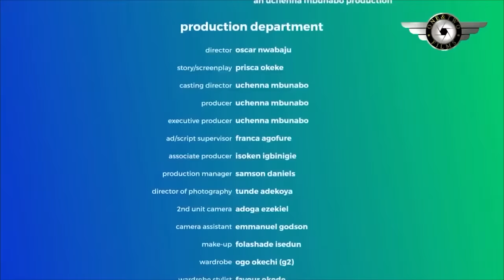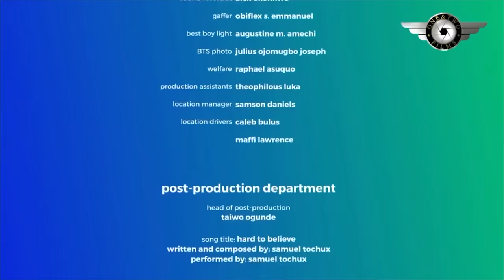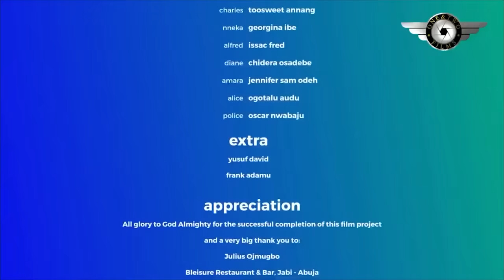How The Little Girl Made Her Lonely Father Fall Inluv With D Poor House-Keeper After Her Mum Left-NG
starring Two Sweet Annie trending family movie.
in my defense part 2